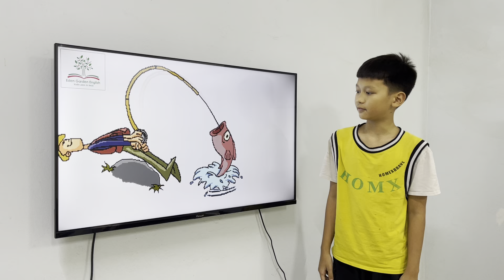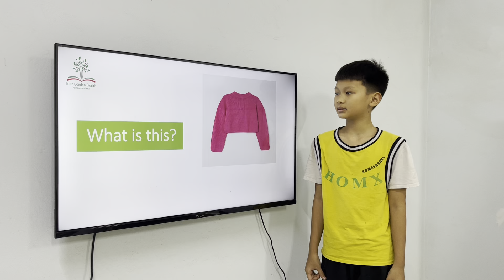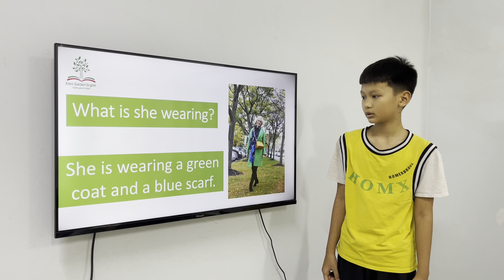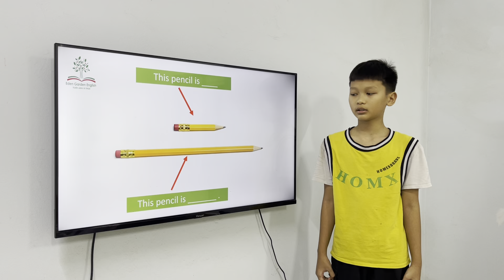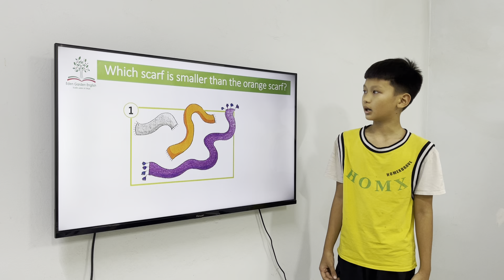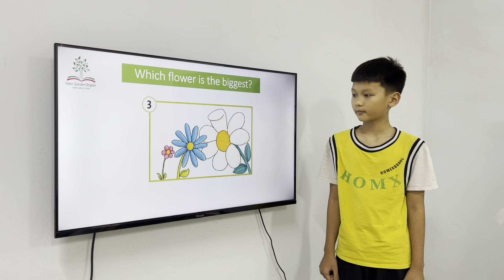Unit 1 Tom Hoàng Hà